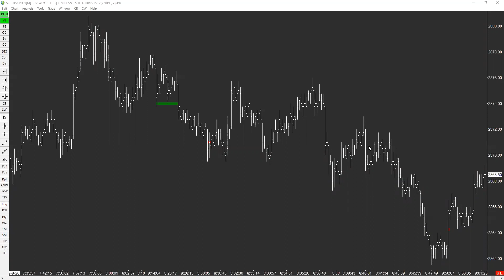It's Ok to be Wrong - Just not Wrong for Long | Move of the Day 08/26/19